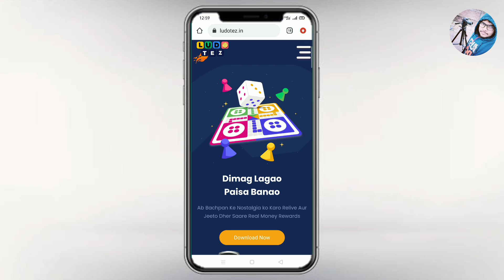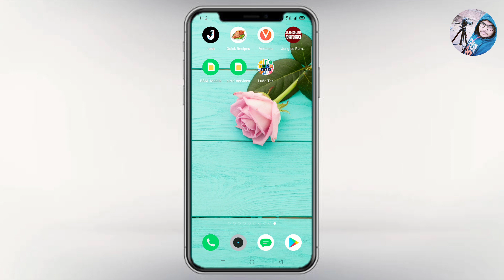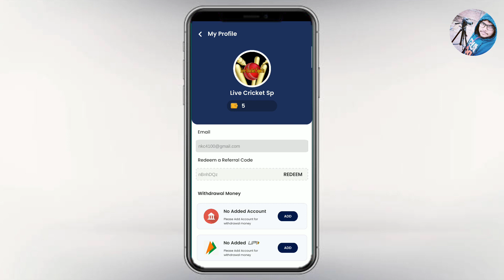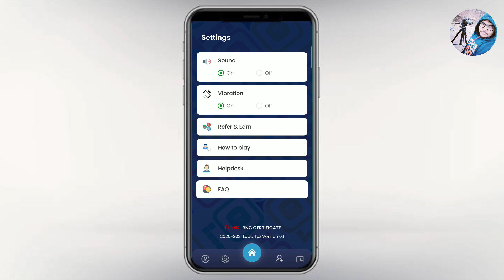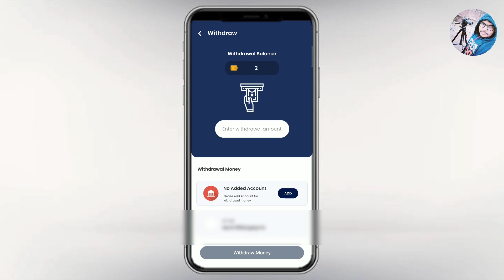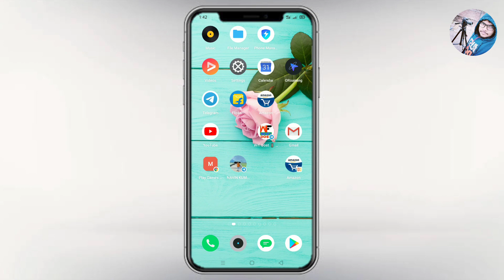ludo tez se paise kaise kamaye | ludo tez app se paise kaise kamaye | ludo tez game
By,
NAVIN KUMAR

ludo tez se paise kaise kamaye | ludo tez app se paise kaise kamaye | ludo tez | ludo tez game | ludo tez app

Refer Code :- qlT85sj